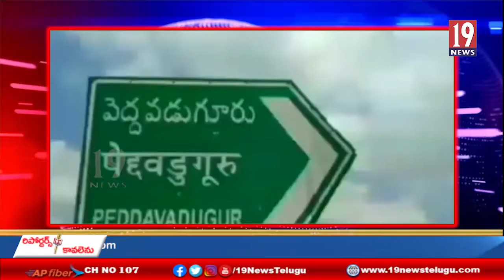పెద్దవడుగూరులో సుంకులమ్మ పెద్దమ్మ చౌడమ్మ ఆలయాలలో నవరాత్రి వేడుకలు - అనంతపురం జిల్లా